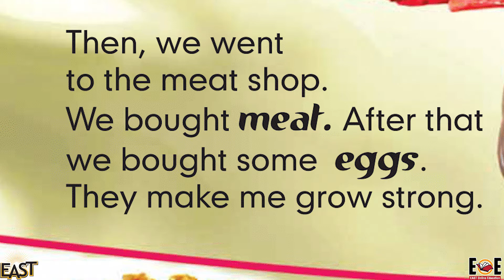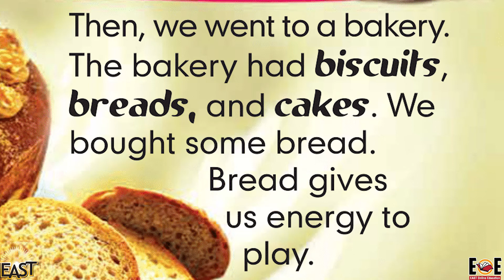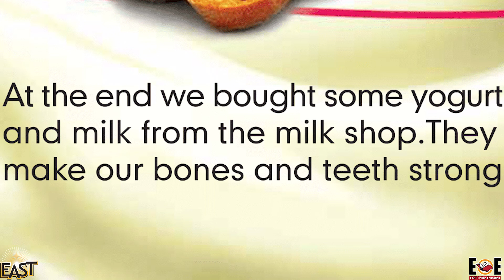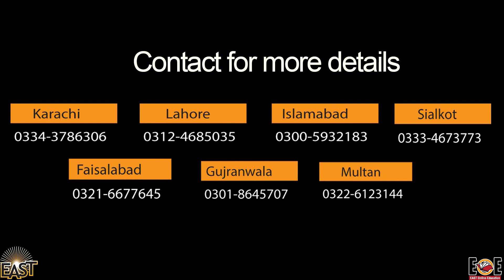Class 1 School Day 107 Science Chapter 05 Day 107 Revision